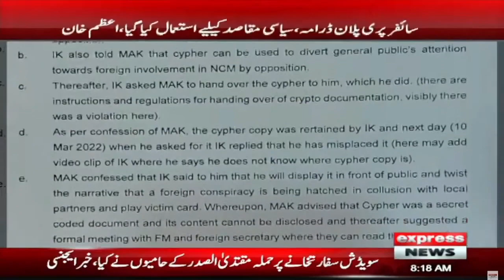Azam Khan's Important Statement - Chairman PTI | Breaking News | Express News